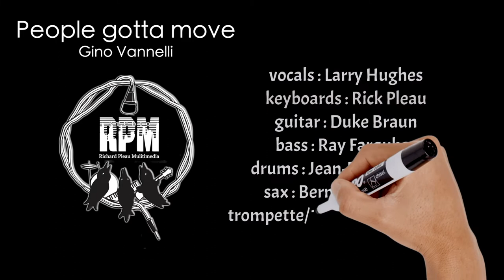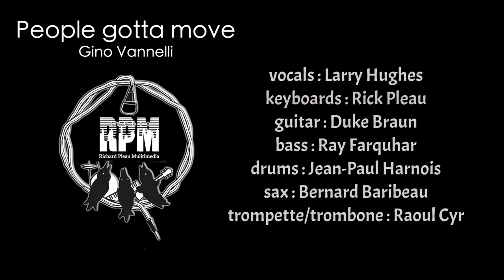LARRY HUGHES MONTREAL-PEOPLE GOTTA MOVE